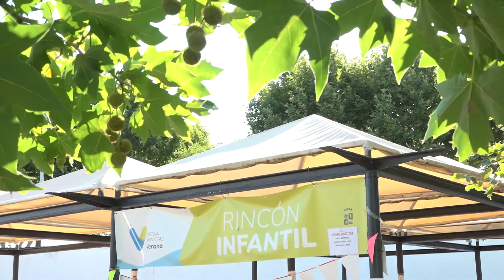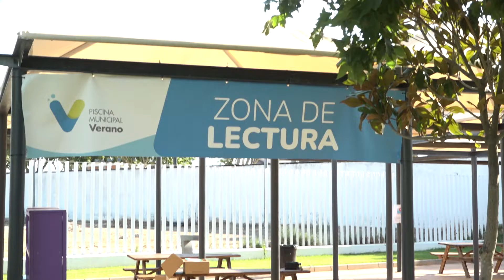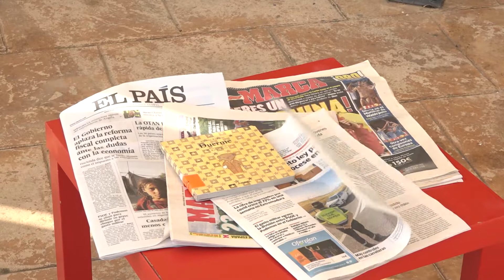La piscina dispone de nuevo espacio de ludoteca y de lectura.